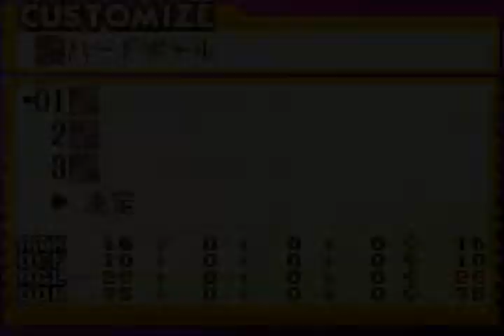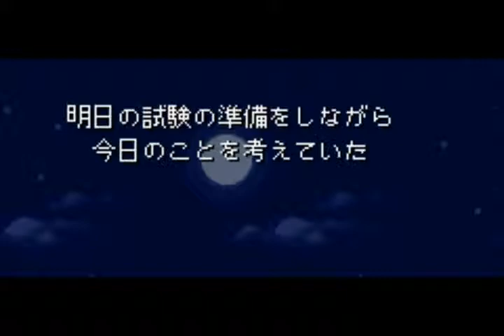Summon Night Swordcraft Monogatari: Hajimari No Ishi - Day Two Part Six (Last)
Again, picking off where we left, i'm doing day two this time. However it's longer, it takes more backtracking/grinding this time. REMIND ME TO NEVER TRY TO BREAK A BOSSES WEAPON AGAIN.

Note: Don't expect Day Three videos until 2 days later at least, busy with studying.

Here's the rundown of events.

1) Murno recovered and she came down in her cute black&white suit. Retchie was so shocked than V.E. had to hit him.

2) Zakk falls over the stairs outside, he heard a rumor that those

3) I did crap just to get a battery of the yellow-bandana woman.

4) I disassmebled my drill. Sold some crap

5) Bought a battery

6) I asked a lady in mine cart station for cat sidequest.

7) Made a drill with a battery, useless base though. :(

8) started exploring the mine dungeon.

9) I had to return because I knew I had no chance against Mechanical Hound boss

10) Sold some crap

11) Returned to the mine dungeon.

12) Barely made it through the Mechanical Hound

13) Looks like I entered the second entrace from the mine!

14) I meet Lemmy's master, Jade. (Also V.E.'s Rival)

15) The cutscene happens and I recover myself and weapons.

16) I meet the punks but they run away.

17) I meet Murno and she shows her pendant.

18) I hear the talk between V.E. and Jade, Murno screams.

19) Siege and his punks take the pendant and I HAVE To chase them

20) A punk was seen in Lemmy's house. I go check on it however I get kicked away.

21) I talk with Zakk about Lemmy.

22) I prepare for the rough venture ahead

23) I use the new entrace and do everything backwards in the dungeon.

24) I find the lady's cat.

25) I meet up with Jade

26) I meet up with punks, when i'm about to fight them, a mechanical truck hurts them all but the worst is. Siege can't move so I have to protect him

27) I'm asked to duel Siege for the pendant

28) I prepare once again.

29) I defeat Siege in a second way, I break his weapon.

30) Siege gives Murno her pendant back and he's sorry and embarrassed at the same time.

31) Jade wants to try me out

32) I prepare for the fight

33) I defeat him.

34) Night Stroll.